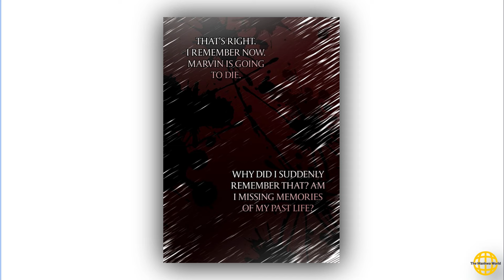Adeline was Murdered by the Man she Loved | The Manhwa World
Adeline was murdered by the man she loved but returned back to the day of her wedding with him. Now begins her twilight, so her death shall not be repeated.

Murdered by the man she loved.

Adeline Rotyn gave everything to her husband, Duke Venzak. That is, until he kills her one dark and stormy night. Instead of dying, she finds herself transported years into the past. Determined to make the most of her second chance at life, she vows to become stronger and escape her horrid fate.

manhua
manhwa
manga
donghua
MANHWA
MANHUA
DONGHUA
webcomic
anime
summary